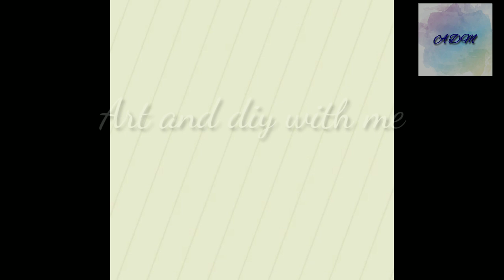How to Make Shilpkar Clay Bangles at Home || Shilpkar Art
hello friends 😃
In this video I made a bangle by using shilpakar / clay / mouldit
comment me in the comment section below
And give it a like👍